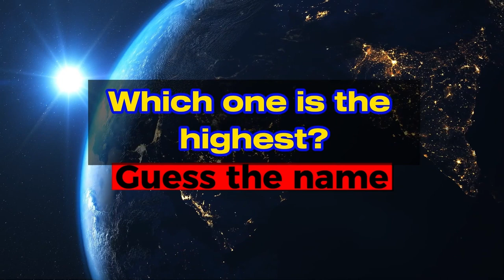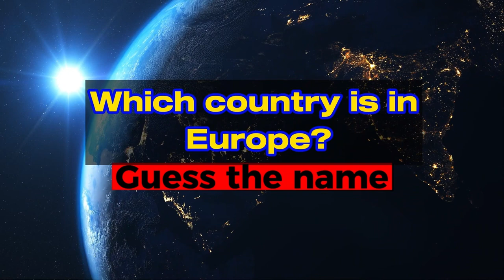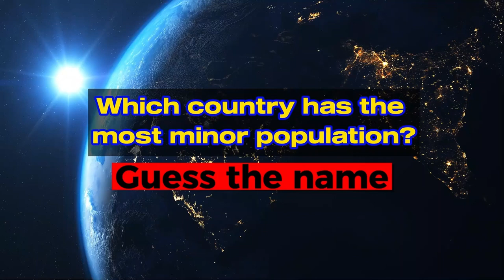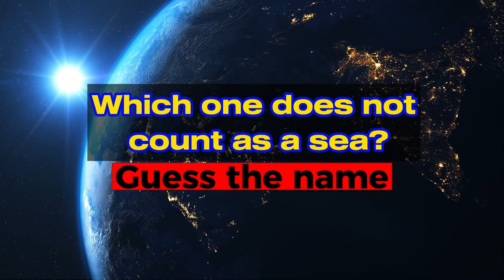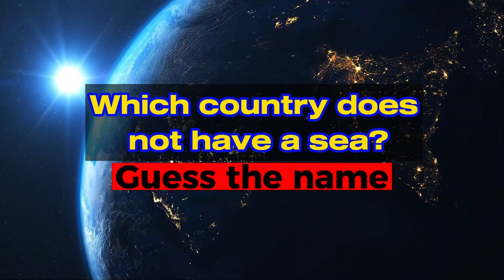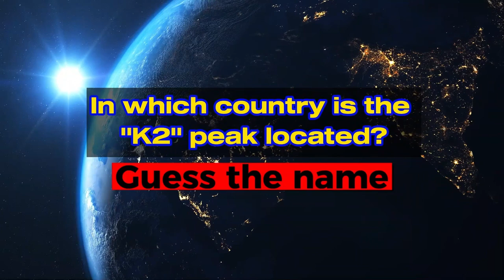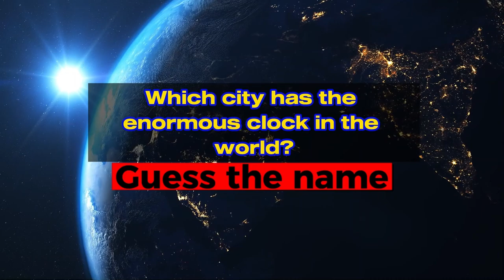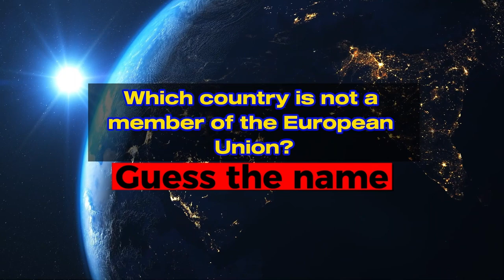Geography Quiz | Guess the country 🏞️| Guess the city 🌇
Ready to test your geography knowledge? 🌎
Are you a geophile who can recognize city and countries in a heartbeat? 🏙️
 Do you know anything about big cities or small countries ? 🌇
Then buckle up for a fun and challenging experience as we put your geography knowledge to the quiz & entertain you at the same time.😉

On the "​⁠@QuizPalace2024  channel," you can find quizzes on identifying actors and football players, even geography quizzes, nature quizzes, technology and general information, etc. Even though it's not just a simple quiz, we can entertain you and improve your knowledge. 🎯